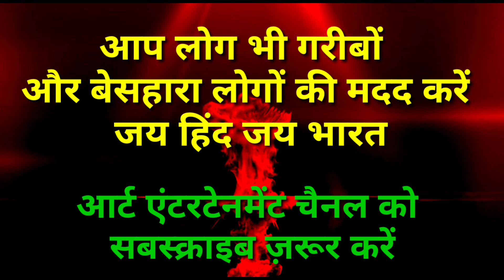help se related VIDEO my first vlogs मैहर मंदिर art ashish vlogs